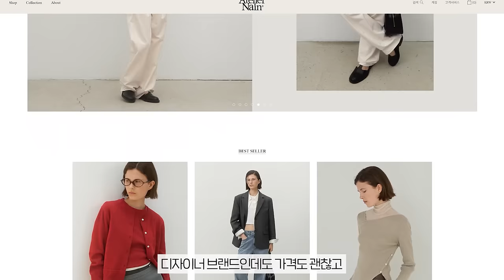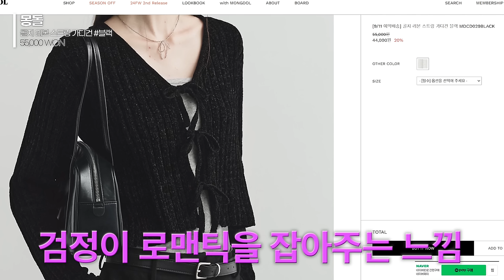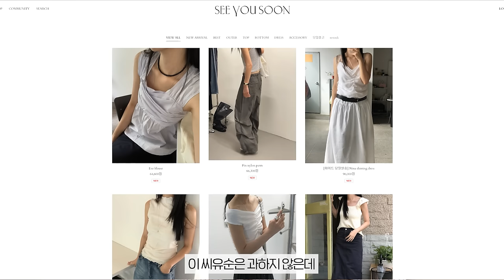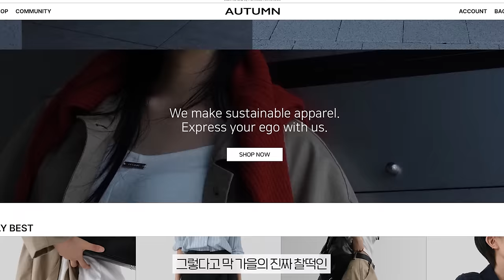가을 왔다..🤎 갓성비 쇼핑몰부터 추구미 디자이너 브랜드까지! 가을 장바구니 구경하실래요?🍂 |색감 예쁜 가을 가디건, 부츠&가방 추천, 가을 코디법, 직장인룩, 하객룩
가을 되니까 쇼핑 욕구 미치도록 차오르는게 미치겠어요🤣
뭉독자들은 괜찮으신가요?ㅠㅠㅋㅋㅋㅋㅋㅋ
가장 좋아하는 계절이기도 하고 가을 컬러 그냥 넘 예쁘잖아요….
그래서 오늘 영상은 딱 초가을에 입으면 예쁠만한 아이템들
20가지 매너로 모십니다…🤎

⏰ 타임라인

00:00 오프닝
00:35 아틀리에 나인
04:39 아카이브앱크
06:07 몽돌
08:15 킨다베이지
10:23 오버듀플레어
14:05 씨유쑨
17:23 아식스
19:09 어텀
23:18 무드나잇

- ATELIERNAIN

- ARCHIVEPKE

- MONGDOL

- KINDABEIGE

- OVERDUEFLAIR

- SEEYOUSOON

- ASICS

- AUTUMN

- MOODNIGHT

JANET 자넷 3벨티드 바이커 숏 앵클부츠

🎧BGM